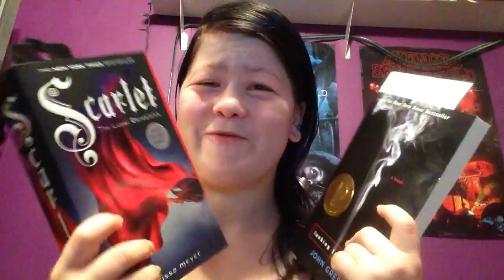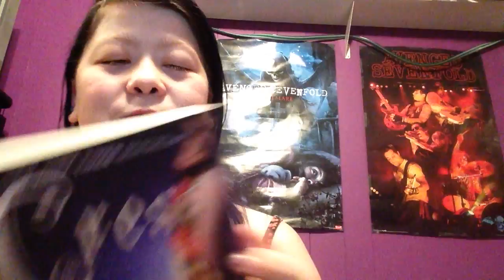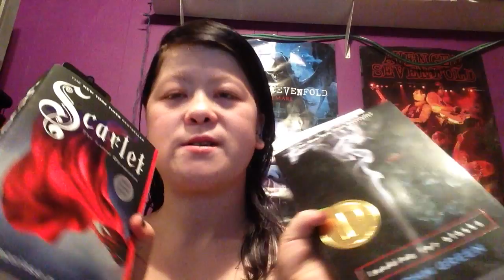Weekend Reads June 20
Sorry this is late!!!